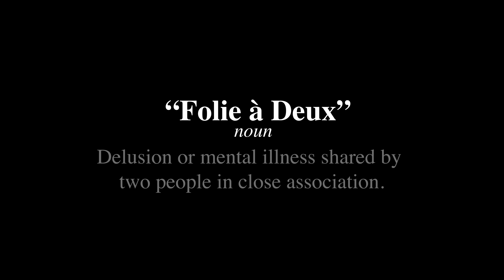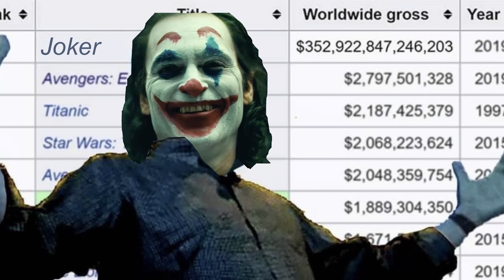What Joker 2 is REALLY About...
🎬 In this FilmSpeak video essay we discuss wha Joker 2 is REALLY about. We also discuss why the Joker 2 trailer is EVERYTHING in this Joker Folie a Deux trailer breakdown and analysis and Joker 2 trailer review.

 Our first look at Todd Phillips’ new film Joker Folie à deux or Joker 2  here, and boy does it look like something! It’s crazy how the rumor that this was going to be a musical was actually true and they’re beautifully leaning into that aesthetic. For better or worse, in my case for better, the Joker movies are ones that really wear their influences on their sleeve, and having the visuals of a classic Hollywood musical fill the screen but like…Jokerfied makes for something fun and exciting, like this weird 70s pastiche crossed with La La Land or as the internet has already dubbed it: “Ha Ha Land.” Director of Photography Lawrence Sher continues to be the MVP of these films (along with presumably Hildur G and her haunting music) filling the frames with striking visuals and allowing the grime and grandeur of this world to seep through the screen. The cinematography, score, and Joaquin Phoenix's unsettling performance worked in unison to carry the first Joker film all the way to the Oscars and presumably, Warner Bros. has the confidence to believe they can do it again with Joker 2 and based on the trailer…there’s no reason to think otherwise seeing as I’m already more in on this wild swing for the fences take on the clown prince of crime than I was in 2019!

Not only are we getting the first non Margot Robbie Harley Quinn with Lady Gaga Harley Quinn, but Folie à deux looks to be the bold, weird, inspired kind of filmmaking I crave from the comic book movie genre. Who knows if we’re going to cap the series at two or if we’re going to get a third Joker movie about him finally meeting Batman? The chronology of this world is insane, but it could still be something interesting, and with a clear vision at the helm, I’m excited to see what Joker Folie à deux has in store for us. Who knows? Maybe it’ll put a smile on our faces.

Griffin (@griffschiller) gives you his Joker 2 trailer reaction, Joker 2 trailer explained, Joker 2 theories, Joker 2 easter eggs video and Joker Folie a Deux trailer review as he breaks down and explains what audiences can expect from the new Joker movie and Batman spinoff. Enjoy this, Joker video essay joker folie a deux!

🎞 Chapters 🎞

🎞 About Joker: Folie à Deux 🎞

Joker 2 is the direct sequel to the 2019 film Joker. Joaquin Phoenix reprises his role as the DC Comics character, the Joker, and Lady Gaga plays Harley Quinn. Zazie Beetz also reprises her role from the first film, while Brendan Gleeson and Catherine Keener join the cast in undisclosed roles. The film is directed by Todd Phillips, who also co-wrote the screenplay with Scott Silver.

▶️ About FilmSpeak ◀️